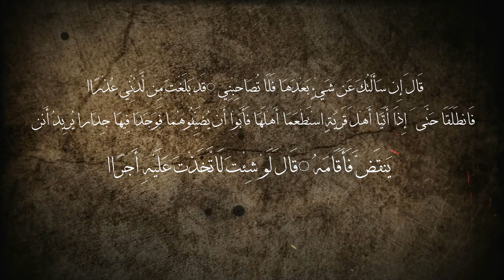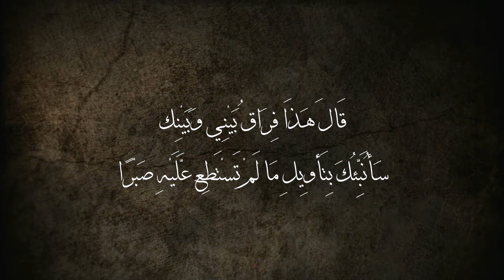برنامج آية وحكاية (25)- لن تستطيع معي صبرا